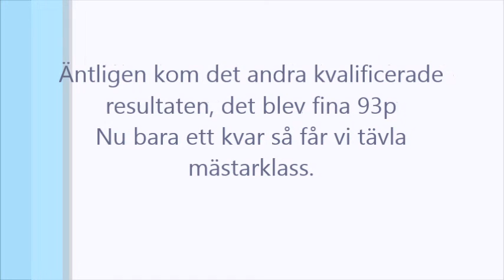Eldsjälens Makes People Talk "Karat" Rally avanc Knivsta 2020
Äntligen kom det andra kvalificerade resultatet. Filmen är väldigt mörk då det va en kvällstävling, men så kul att ha.